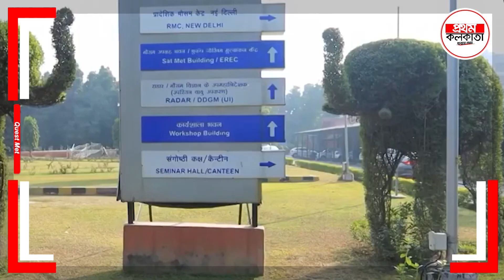এবার মোকার প্রভাব পড়বে বঙ্গে ? ঝাঁপিয়ে বৃষ্টি শুরু হবে || বাংলাদেশ থেকে এখন কোথায় ঘূর্ণিঝড় ?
এবার মোকার প্রভাব পড়বে বঙ্গে ? ঝাঁপিয়ে বৃষ্টি শুরু হবে || বাংলাদেশ থেকে এখন কোথায় ঘূর্ণিঝড় ? আবহাওয়ার বিরাট ভোল বদল ||